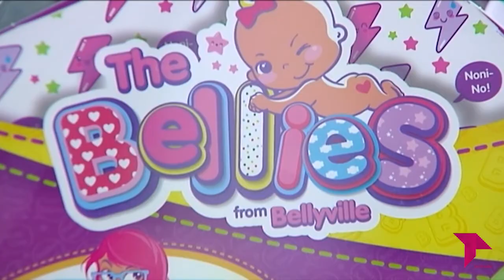CONECTAMOS 'JUGUETES Y JUGUETTOS'